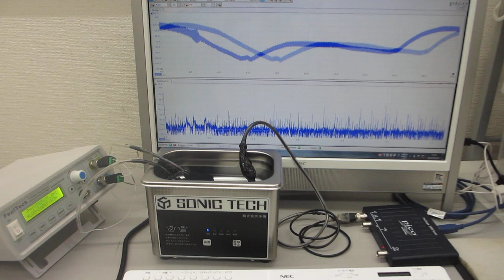超音波洗浄器（42kHz 35W)実験